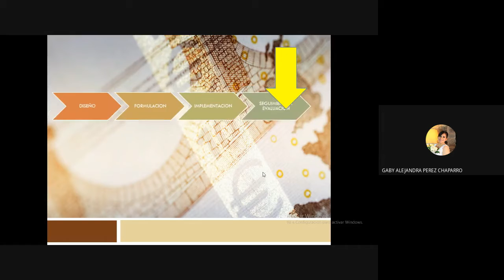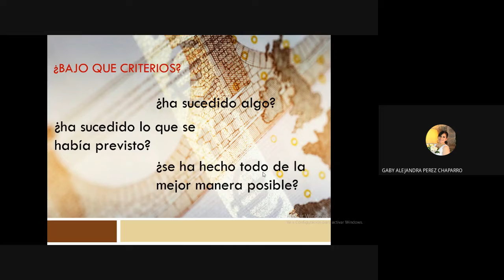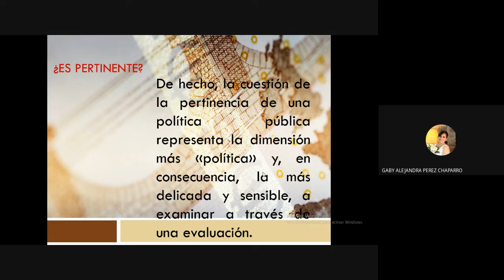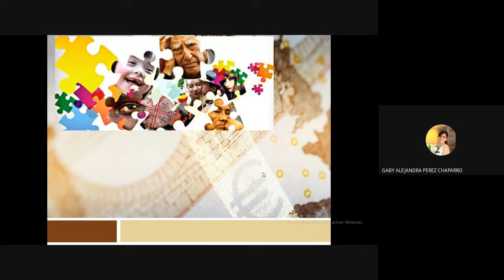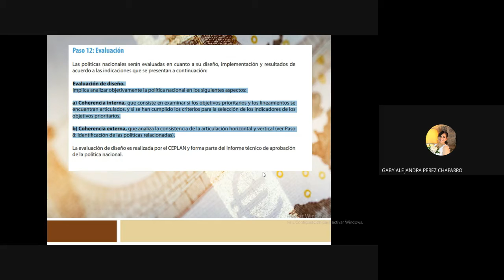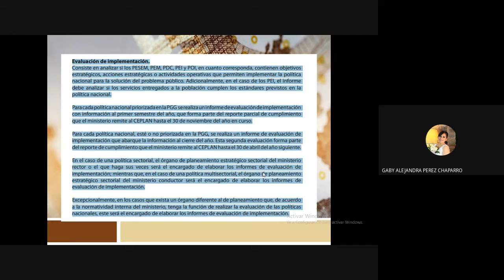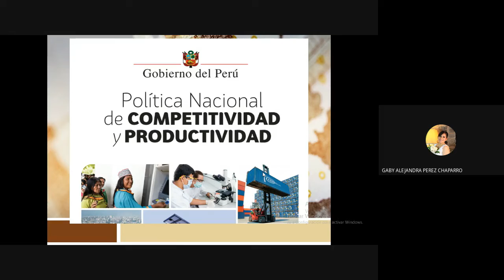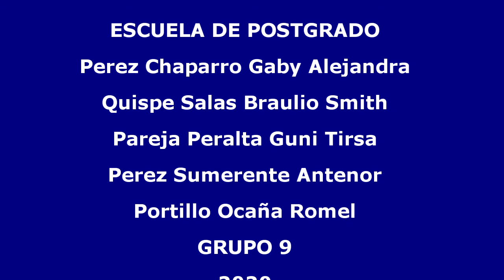EVALUACION DE LAS POLITICAS DE ESTADO Y DE SUS EFECTOS